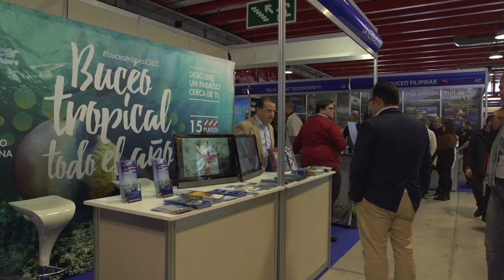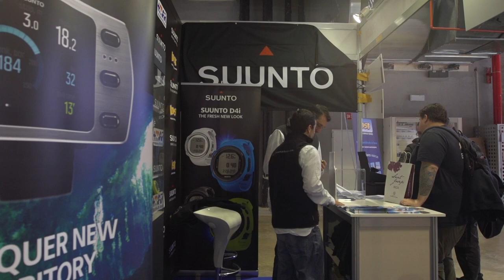Dive travel Show 2016 Plató FEDAS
Entrevistas en el plató de FEDAS con invitados especiales. No te las pierdas!